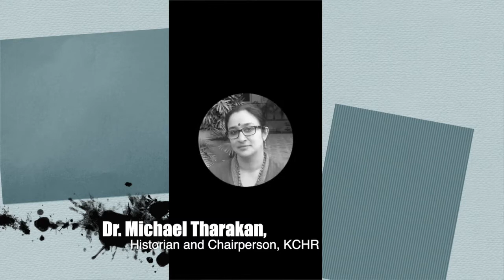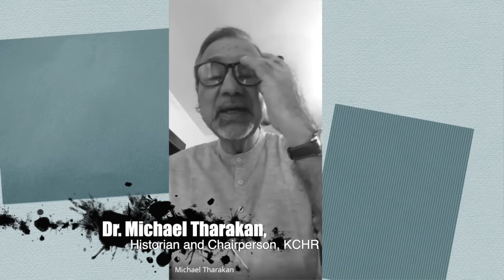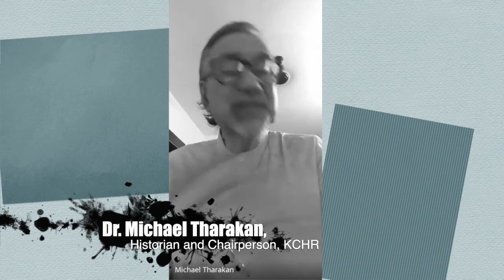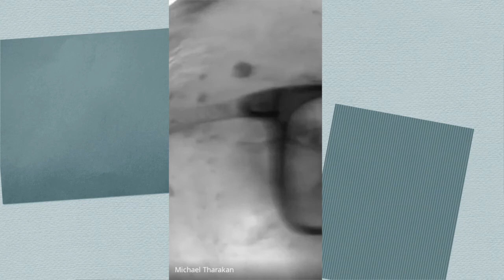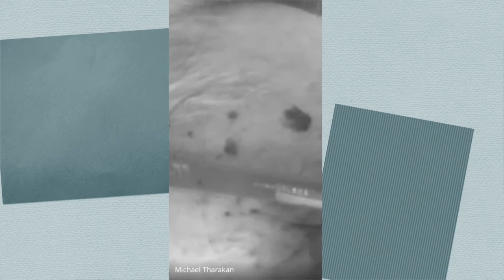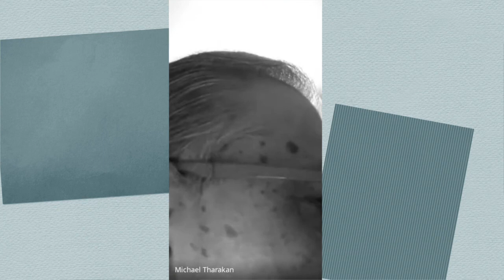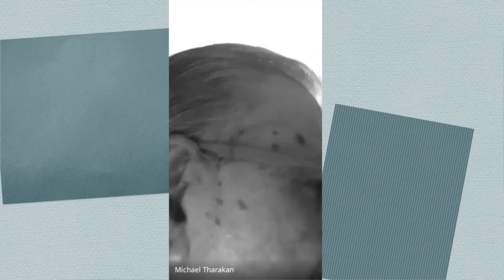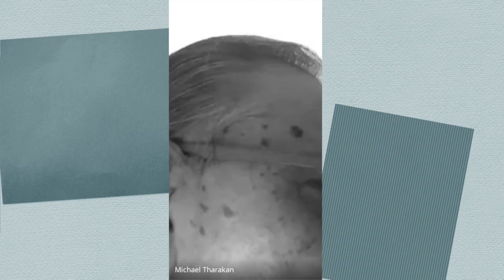Sensing the Past: Thematic Departures and ‘Archival’ Searches| Lecture 1| Dr. Michael Tharakan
Seven Day International Online Workshop on
Sensing the Past: Thematic Departures and  ‘Archival’ Searches
Department of History
Sree Sankaracharya University of Sanskrit

Supported by
Kerala Council for Historical Research